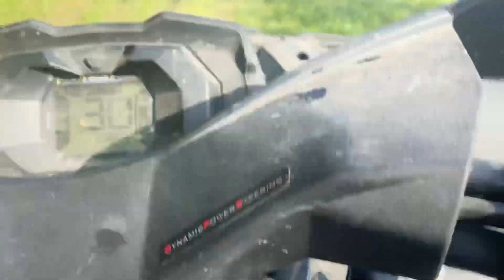PT 2 of 3, BOTAJELL Upstate N.Y. Some Family Time & You’re Invited, Food/ATV’s/CAN AM 1000/FigTree🌳